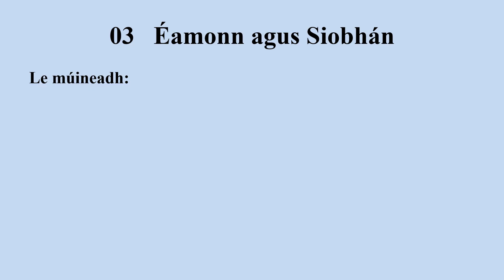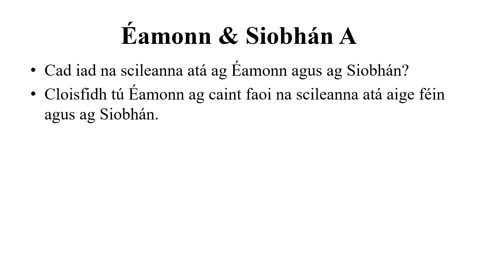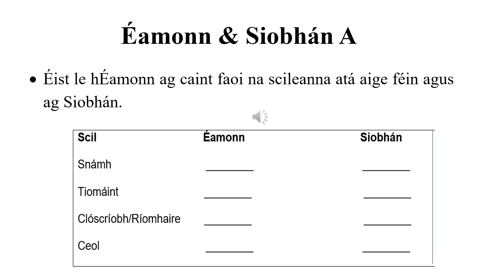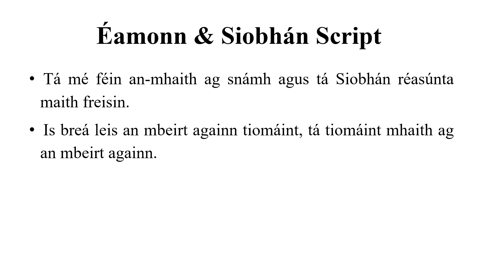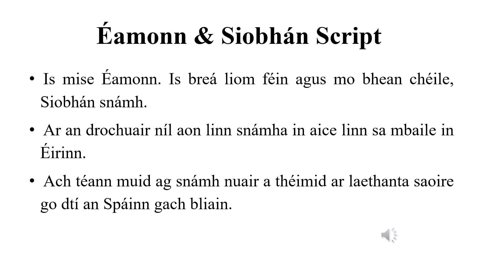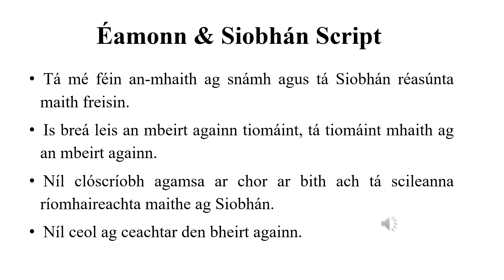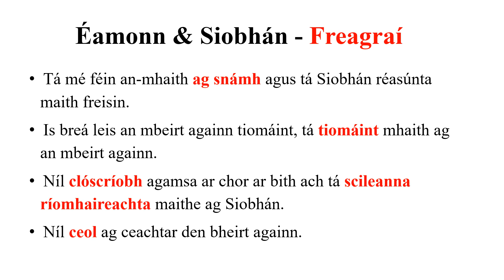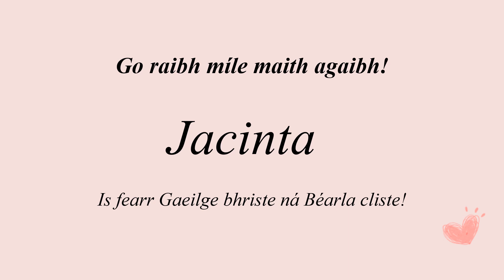03 Éamonn agus Siobhán - Éamonn and Siobhán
Level A1 Topic 7 Buanna agus Scileanna - Talents and Skills

Rannóg 03 Éamonn agus Siobhán (Éisteacht)
Section 03 Éamonn agus Siobhán (Listening)